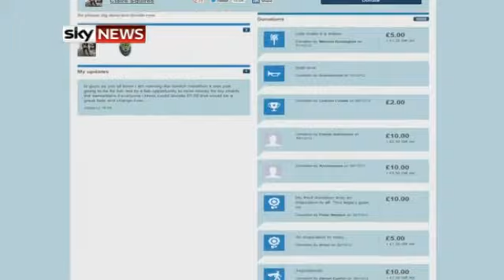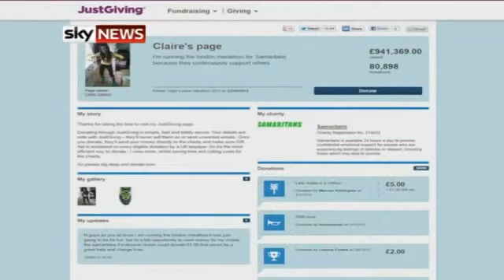Tragic London Marathon runner used stimulant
INQUEST told Claire Squires, 30, collapsed and died from acute cardiac failure